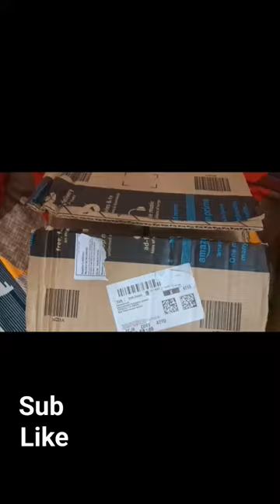Headset ethi gooyz#shorts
Welcome to our gaming channel! We are dedicated to providing you with exciting gaming content that will keep you entertained. Join us on this thrilling journey as we explore various games and share our experiences with you. Together, let's aim to reach 100k subscribers and create a vibrant gaming community.